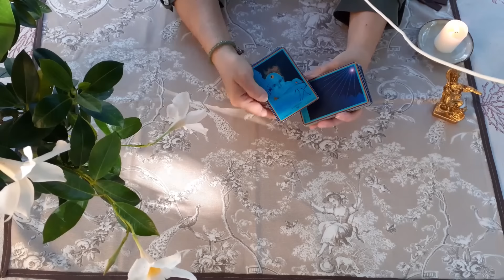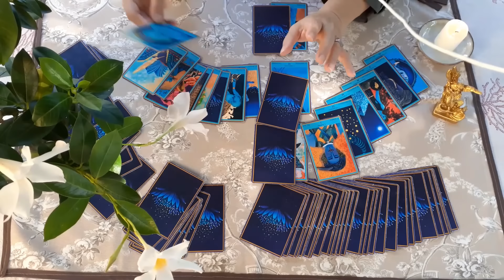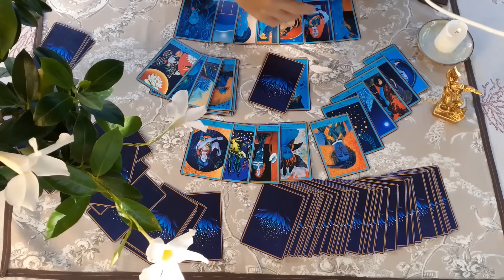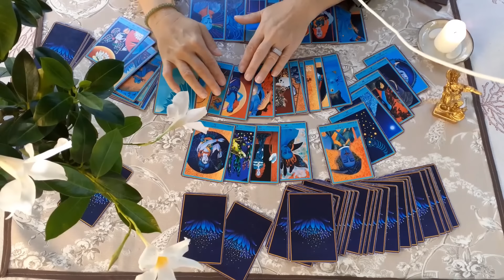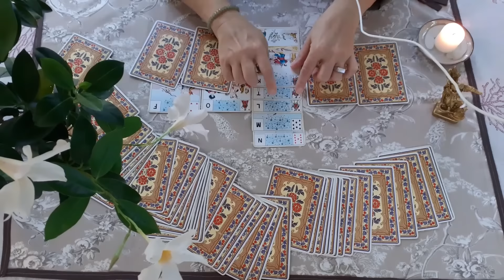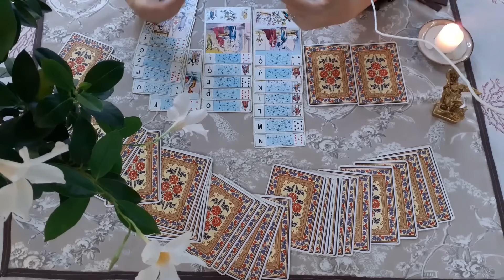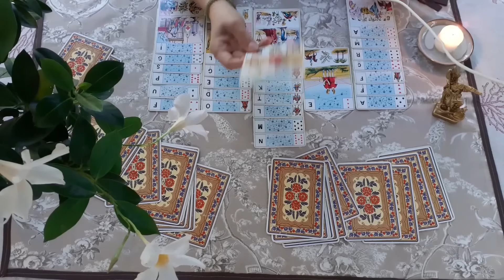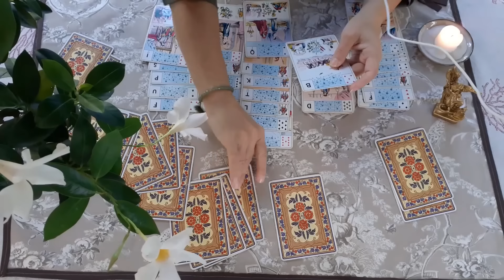Climat actuel (clash politique en France, proche-orient.) ( Oracle bleu, grand jeu Lenormand )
Oracles utilisés dans la vidéo :
- L' Oracle Bleu de D. Doryan et S. Breysse
- Le grand jeu de Melle Lenormand

Musique Licence Youtube :
" Dance Of The Gypsies" d' Hanu Dixit

Où trouver mon roman ?

Bonne lecture !